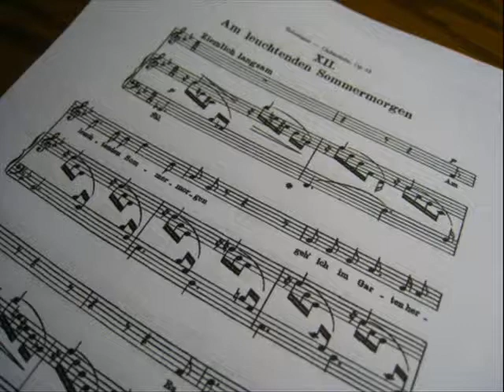sample Karaoke - Schumann Dichterliebe, Op48, No.12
Schumann
Dichterliebe, Op48, No.12
Am leuchtenden Sommermorgen
Karaoke(MIDI_GM)